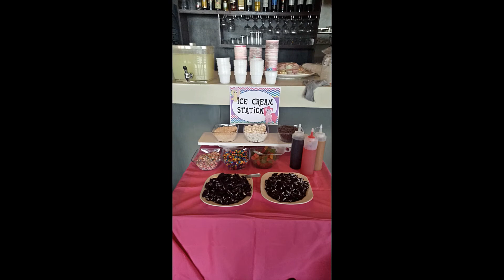Charlie's 7th Little Ponies Bday!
Charlie's 7th Bday
Venue: Pepe's
Date: August 06,2017

Venue Setup: Mommy Nikki and Pepe's Team
Glitter Face Paint: Makeup Doc
Host: Yours Truly

It was great to host Charlie's party again cause her family are just so nice and humble. And its also nice to see her not the shy girl anymore but the hyper and friendly kid that she is now. Mommy Nikki again went above and beyond doing her DIY decors and all the fun activities as well for both kids and adults. The crowd was ecstatic esp. the kids that was so game on playing all our games. Food was great as expected with Pepe's (one of my fave resto). Over all it was a great party and I enjoyed hosting it! Till nest time guys!

It can be done, just have heart, patience and Google.ahahaha

Remember Guys: "Life is a Party enjoy it! "